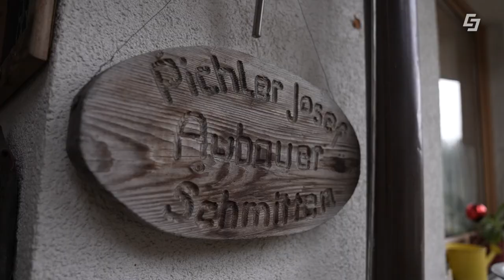Natürlich gekocht - Weihnachten ☕🍪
Das GreenTech Unternehmen Salzburg AG präsentiert Natürlich gekocht mit Markus Lorbeck. In dieser Folge bekommt Markus wieder eine ganz besondere Challenge von Bettina Wiesenegger. Die heutige Challenge ist, er muss Muskat, Gewürznelke, Zimt, Galgant und Kletzen in die Gerichte einbauen sowie ein wärmendes Wintergetränk zaubern. Nach einem kurzen Abstecher beim Augut geht es auch schon in die Küche. Dort bereiten Markus und Bloggerin Edith ein Kletzenbrot, einen Punsch und Gewürzkekse zu.

00:00 Begrüßung
01:03 Challenge
02:01 Hofladen Augut
04:39 Kletzenbrot + Info Zimt/Muskat/Kletzen
15:38 Punsch + Info Nelke
18:10 Gewürzkekse + Info Galgant
21:45 Verkosten
22:52 Abschluss